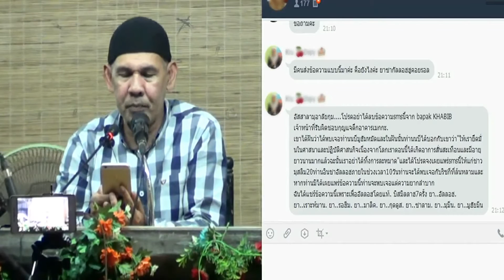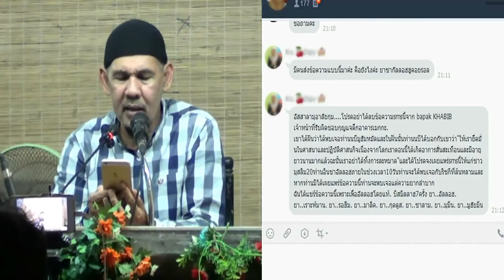เกี่ยวกับจดหมายลูกโซ่ที่มีการส่งต่อๆกัน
บรรยายความรู้ทางศาสนา กลุ่มมุมฮะล้าล ครั้งที่ 53
หัวข้อ"โลกปัจจุบันกับสัญญาณวันกิยามะฮฺ"
โดย อ.ฟารีด เฟ็นดี้ , และอ.อะหฺมัด ก้อพิทักษ์
วันศุกร์ที่ 24 กุมภาพันธ์ 2560 ณ บ้านบังอะหฺหมัด (จ่ายักษ์) ระหว่าง ซ.ประชาร่วมใจ 47 กับ 49 ใกล้แยกบาแลกีเวะห์ ปากซอยร้านฟาริกเนื้อวัว เขตคลองสามวา กรุงเทพฯ